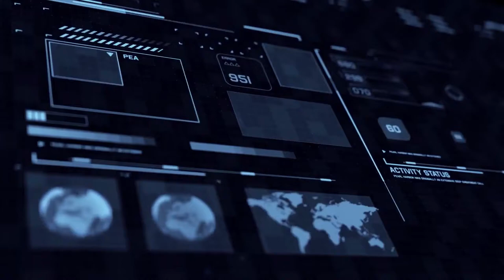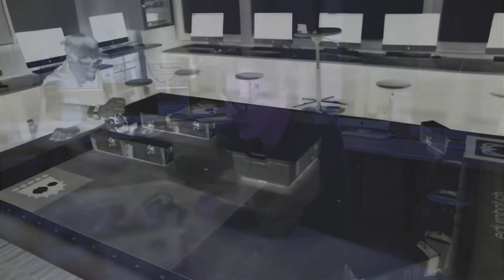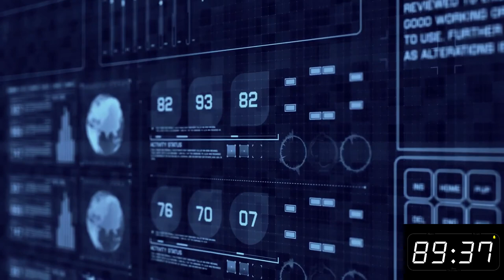MISSION-HOLD-UP#01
La première mission sur le thème du Hold-Up de la Banque.

Mission 01 = Repérages...